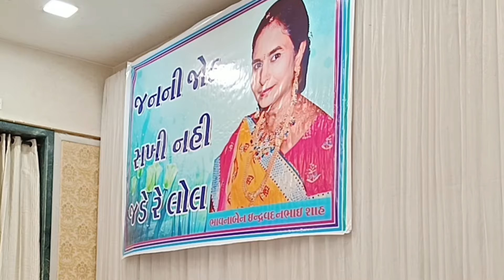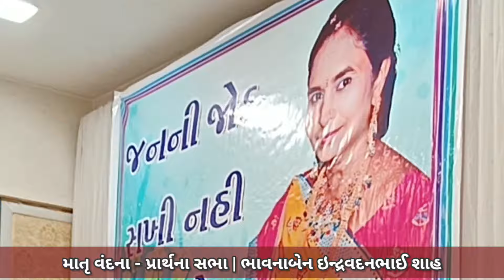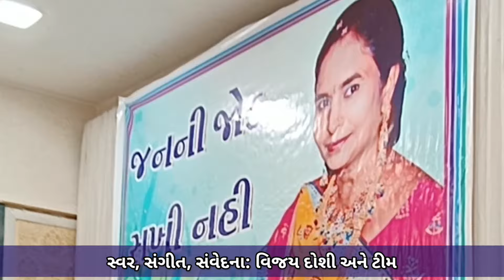Matru Vandana | Prathna Sabha | Short Video Clip | Bhavnaben Indravadan Shah | Vij@y DoShi & team